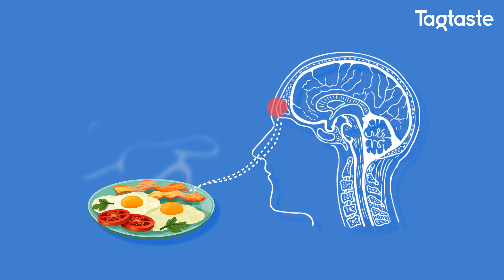Aroma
This video covers the nuances of evaluating products based on its Aroma.